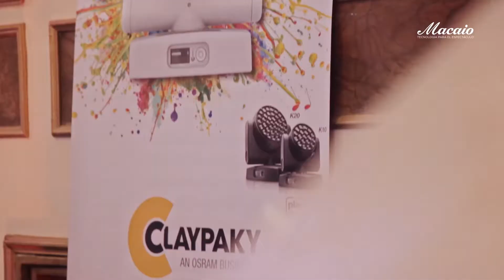Clay Paky Open Day 2017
El último 31 de octubre, profesionales y diseñadores de la iluminación para touring y televisión se dieron cita en el Teatro el Nacional de Buenos Aires para conocer de primera mano los últimos lanzamientos de la marca procedente de Seriate, Italia. El "Open Day" contó con Demos y shows en vivo que coronaron una nueva etapa para la tecnología del espectáculo nacional.